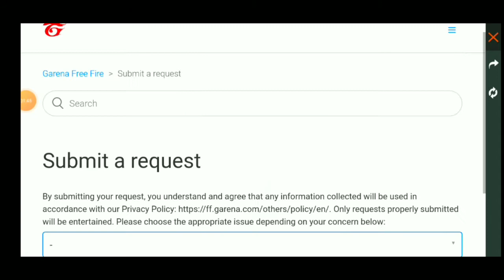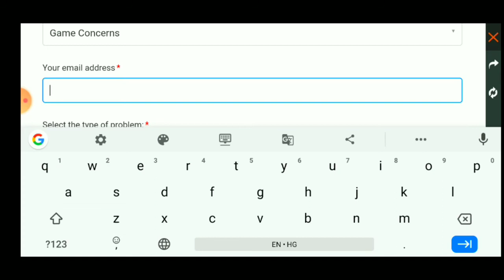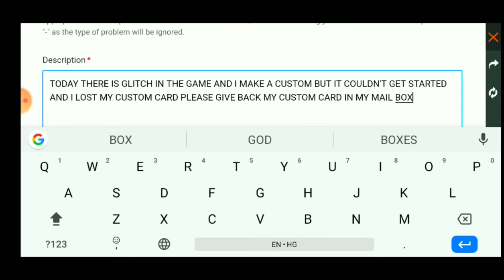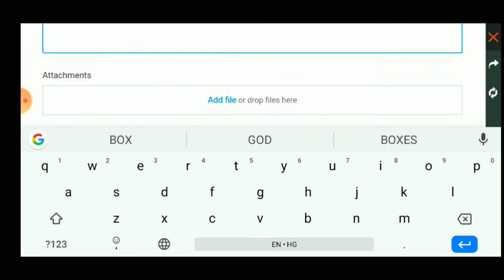HOW TO GET LOST CUSTOM BACK IN YOUR MAIL BOX IN FREE FIRE GET CUSTOM IN FREE FIRE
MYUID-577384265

IGNORETAGS